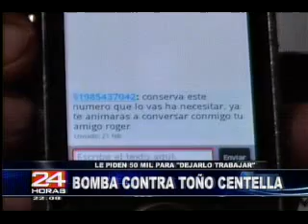Extorsionadores atentan contra familiares de Toño Centella